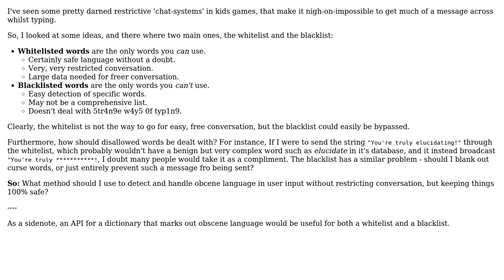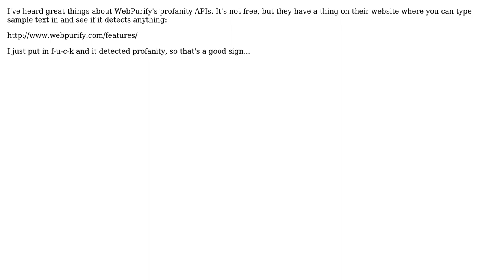Software Engineering: Detecting and Dealing with obscene language in user input (2 Solutions!!)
Software Engineering: Detecting and Dealing with obscene language in user input

With thanks & praise to God, and with thanks to the many people who have made this project possible! | Content (except music & images) licensed under CC BY-SA | Music | Images & others | With thanks to user Hank user Arseni Mourzenko user AJF and the Stack Exchange Network Trademarks are property of their respective owners. You are responsible for your own actions.